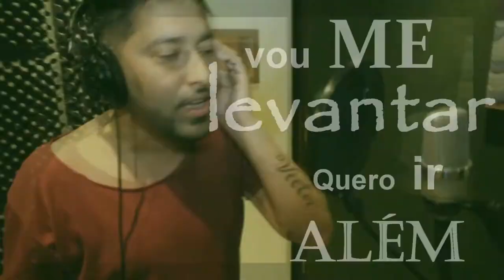Música Quero Ir Além - Danilo Augusto